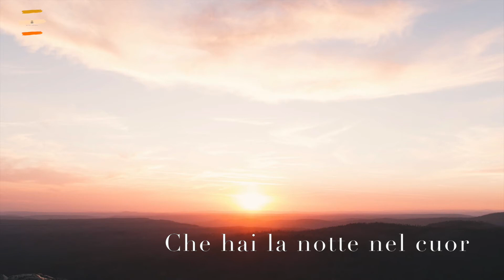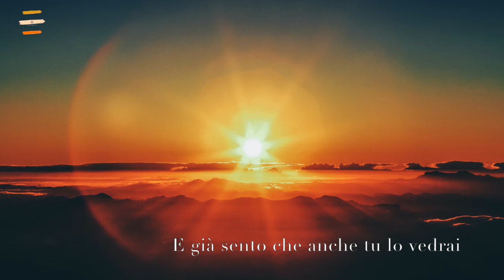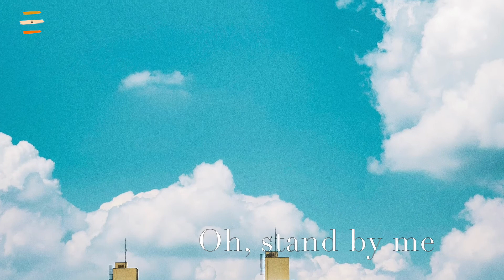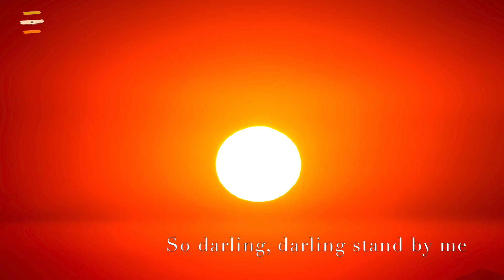Stand By Me|Pregherò - Matteo Trevisan (Celentano Cover)